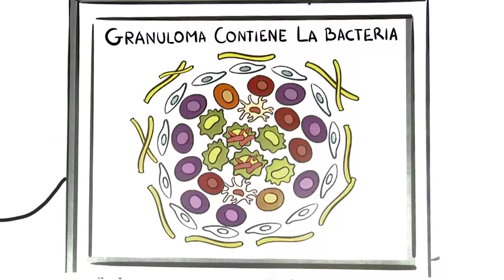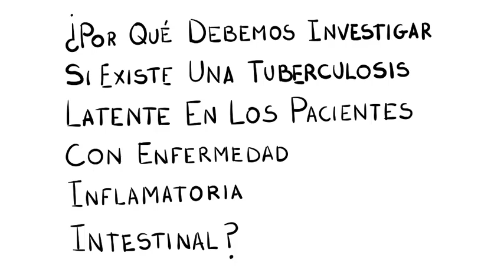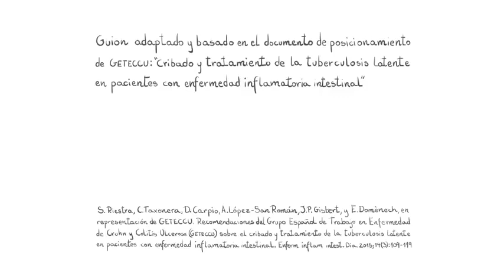Enfermedad inflamatoria intestinal - Interacción con la Tuberculosis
Los pacientes con Enfermedad Inflamatoria Intestinal, ya sea con Colitis Ulcerosa o con Enfermedad de Crohn; al igual que como cualquier otra persona sana, se pueden infectar con Tuberculosis. En éste vídeo vemos como puede interactuar la infección de Tuberculosis con una Enfermedad Inflamatoria Intestinal.

G-EDUCAINFLAMATORIA
Si te interesa conocer más información sobre Educainflamatoria no dejes de visitar los siguientes enlaces:

También tenemos información adicional sobre Enfermedad Inflamatoria Intestinal en las siguientes listas de reproducción.